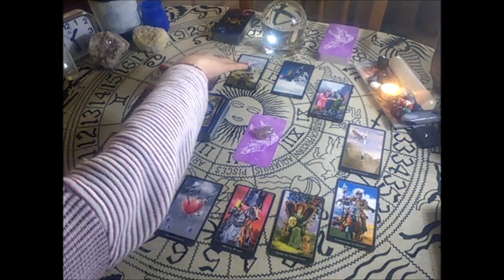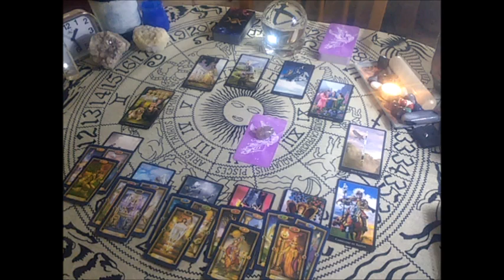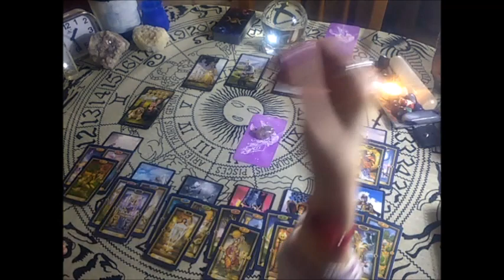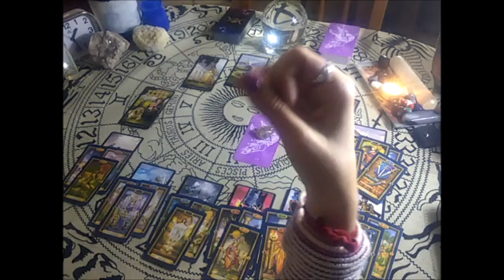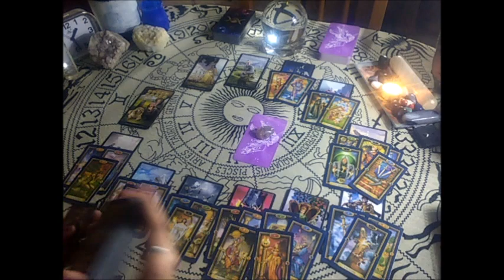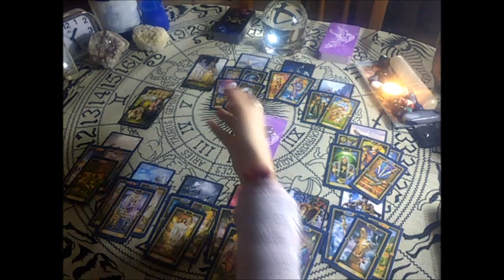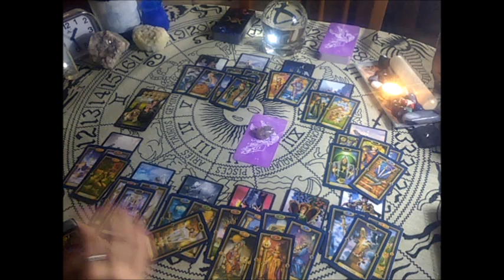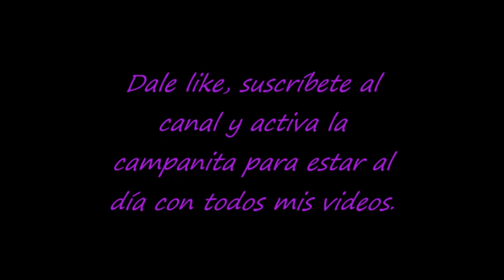♎Libra anual 2019 ¡Dos amores y un destino!🤰😱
Lecturas personalizadas con cita previa en el teléfono